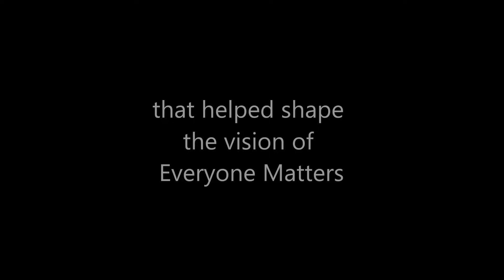This Film Shaped Everyone Matters: GRATITUDE by Louie Schwartzberg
Watch the film that helped shape Everyone Matters. It's 6 minutes of PROFOUND BLISS. Life-changing, in its eye-opening truth.

And it's the FIRST film that Everyone Matters ever posted -- even before we officially launched in 2012.

We were so moved by this short film by Louis Schwartzberg - and his message to open your heart and feel grateful for this day, the beauty of this planet, the people we meet -- that it affected how we approached the EVERYONE MATTERS global campaign.

How? By focusing on the positive aspects rather than the negative -- by showing who other people are, in all their individual specialness -- rather than focusing on lecturing and "finger-wagging" to "not judge others" -- is the way to open people's hearts organically -- and show the humanity for all the sundry people of different shapes, sizes, beliefs, capabilities, colors, ethnicities, religions that walk on this earth, with us.

The more you see the real person, the less likely you will objectify them as a "category," as a "group" to hate.

Watching this amazing little movie, we guarantee you will feel a bit more love in your heart, and love life a little more. If you are feeling depressed, or is finding it difficult to feel positive - which is all of us at some moments - this little movie will heal your heart just a little bit.

We love the humanity in Brother David Steindl-Rast's comforting, wise voice.

For more info on Louis' work, check out or Moving Art

Share this with someone. It's a gift, from us to you - and from you to them.